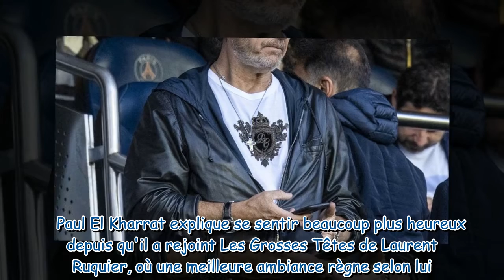"Je n'ai pas envie de faire un pas de plus vers cet individu" : Jean-Luc Reichmann durement clashé p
"Je n'ai pas envie de faire un pas de plus vers cet individu" : Jean-Luc Reichmann durement clashé par un ex-ami